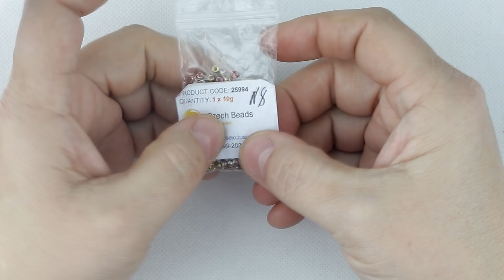Браслет с бусинами Nib-bit.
USED MATERIALS:
1 . Round seed beads 8/0 , 15/0

3. Superduo

4. Pinch beads